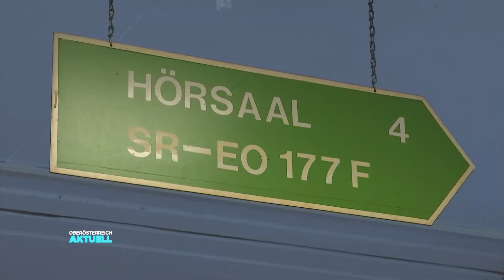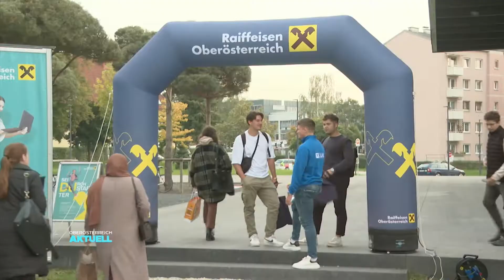Studienstart: Durchblick im Campus-Chaos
Es ist ein neuer Lebensabschnitt für tausende Jugendliche. Ihr Studium startet. Und im Vergleich zur Schulzeit ändert sich für sie so einiges. Wo ist welcher Hörsaal? Wie melde ich mich für Vorlesungen an? Fragen über Fragen. Die Gefahr: im Campus-Chaos untergehen.